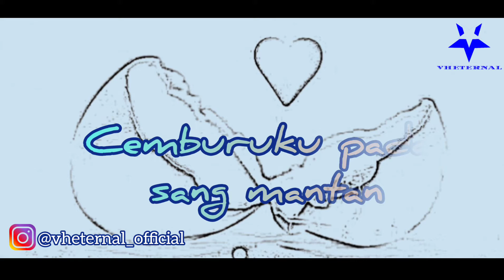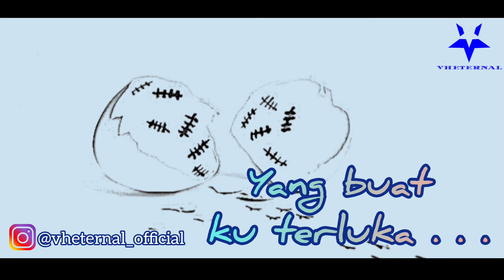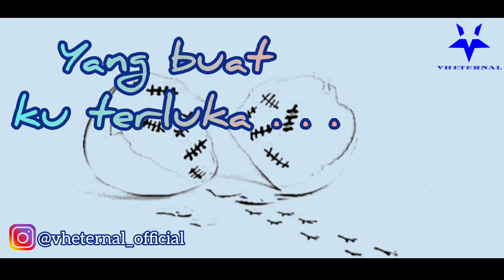VHETERNAL - Cemburu Lagi (Official Lyric Video)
Artist: VHETERNAL
Song: Achsin,Mui
Lyric: Mui,Herman,Achsin
Single Ke-3: Cemburu Lagi
Tahun Produksi: 2021 VHETERNAL
Mixing & Mastered: Santo (Box Studio)

Link TikTok:
VHETERNAL - Cemburu Lagi

Assalamualaikum,
Semoga kita semua sehat, banyak rejeki dan selalu dalam lindungan Tuhan YME.

Alhamdulillah,
Single ke-3 dari VHETERNAL yang berjudul "Cemburu Lagi"  telah rilis di Joox, Spotify dan beberapa platform music lainnya.

Thanks to :
- Allah SWT dan Rosul-Nya,
- Kedua Orang Tua dari
   masing-masing personil,
- Orang-orang terdekat,
- Para Sohib VHETERNAL
- dan Teman-teman pemirsa Cahnnel
  YouTube VHETERNAL di mana pun
  kalian berada.

Pada video kali ini, admin tampilkan Official Lyric Video dari single ke-3 VHETERNAL yang berjudul
"Cemburu Lagi".

Semoga kalian semua suka dan terhibur.

NOTES : STOP PEMBAJAKAN !
it is forbidden to hijack this video, on behalf of, or confess to confess !!!

Terima kasih, Sampai Jumpa !